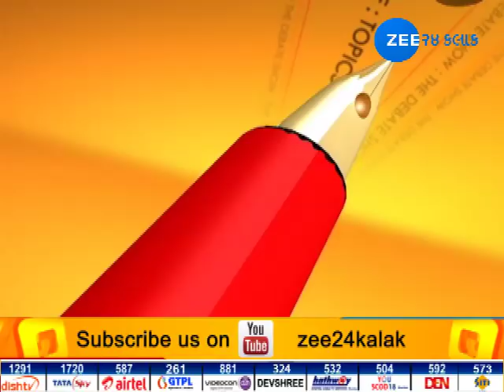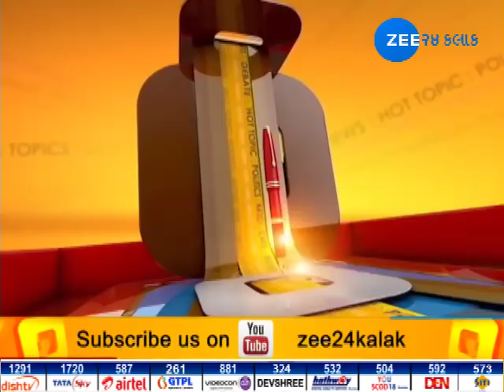Vad Vivad Live Form Ahmedabad